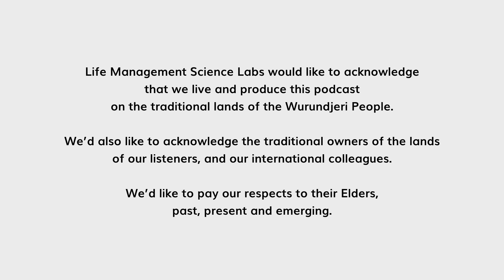Fabio Faschi: The Basics of Home Insurance | On the House #18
Welcome to the latest episode of "On The House: Household Management Insights Podcast". In this episode, our host Gabriella Joustra engages in a thought-provoking conversation with insurance expert Fabio Faschi, who shares valuable insights on how to manage your home's liability and insurance.

Fabio Faschi is a distinguished insurance professional, serving as the Head of Partnerships at Counterpart, a renowned management, and liability MGA. With over a decade of experience in the insurance industry, Fabio's expertise has been widely recognized and featured on various reputable platforms, including Forbes, Consumer Affairs, Realtor.com, and many more.

In this episode, Gabriella and Fabio delve into the nitty-gritty of home insurance, discussing the various types of coverage available, and why it's crucial to have insurance coverage for your home. They also highlight who needs home insurance, including renters, and provide valuable insights on factors to consider when selecting a policy for the first time.

Whether you're a new homeowner or simply looking to protect your home and assets, this insightful conversation with Fabio Faschi is not to be missed. So tune in now to gain valuable knowledge and insights into managing your home's insurance and liability.

Timestamps:
00:00 Start
00:54 Guest intro
01:48 Have you met Fabio Faschi?
08:37 Fabio's definition of household management
10:40 What is home insurance?
16:58 Over-insuring your house
26:12 Who needs home insurance and do renters need it or a variation of it?
01:00:47 Fabio's practice and habits
01:02:55 Audience questions
01:15:33 Open mic